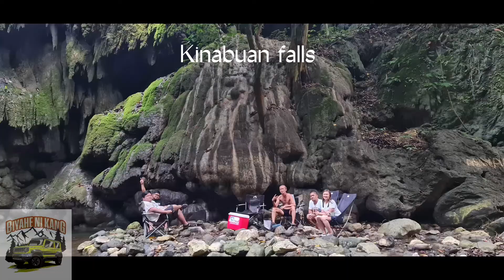Mayton farm to kinabuan falls